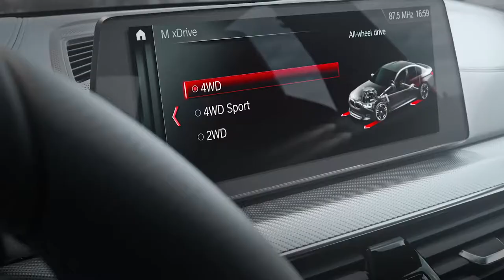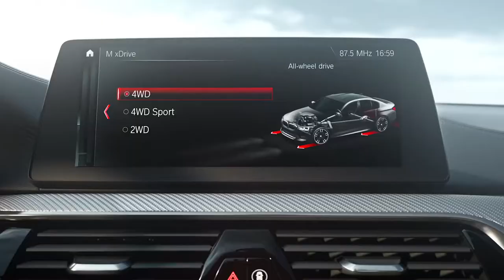NEW BMW M5 F90 with M xDrive - Feature